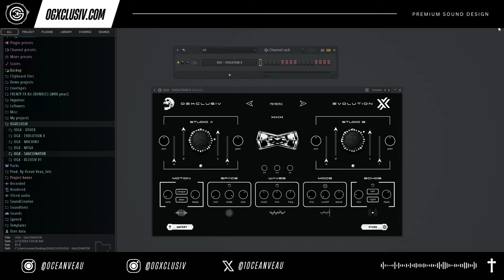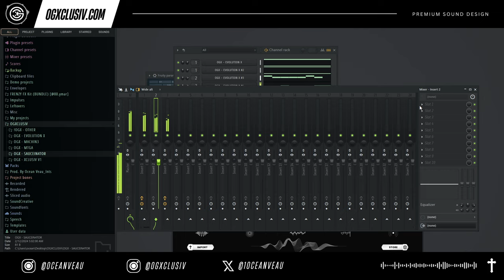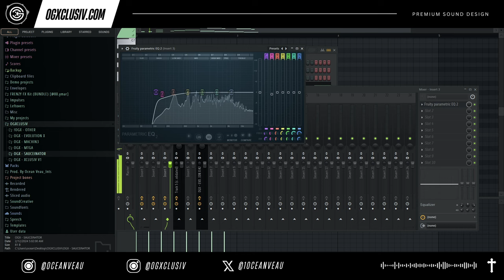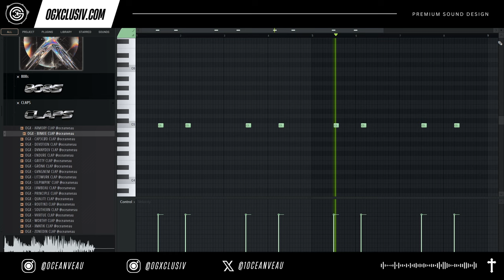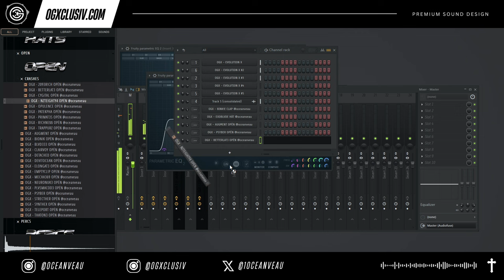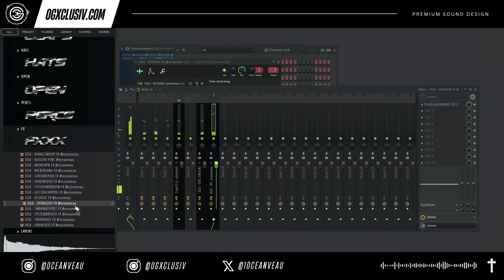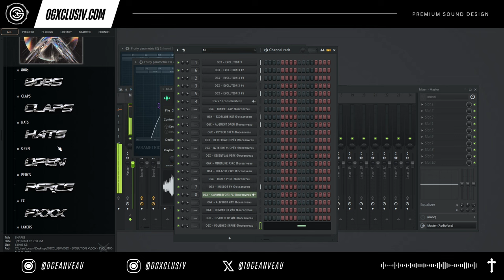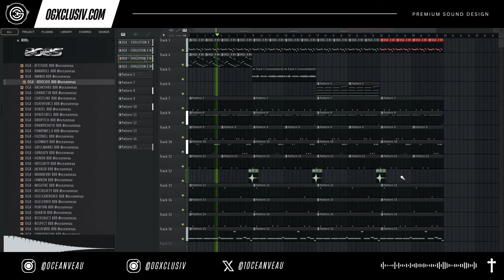Every Producer Needs This New VST 😲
Imagine this: You're in your studio, the lights dimmed, the atmosphere charged with anticipation. You hit a key, and a sound so powerful, inspiration fills the room, you can't help but smile. You see it now—your name on the credits of a chart-topping hit, producers nodding in approval, fans singing along. With EVOLUTION X, this isn't just a dream. It's your reality waiting to unfold.

Don't wait till it's too late and miss out on creating the next big sound. Seize this moment. With EVOLUTION X, you're not just making music; you're creating an experience &amp; sound that pushes boundaries &amp; sets trends.

🔥 Ultimate Sound Collection 🔥

85 Presets with 3 layers each, totaling 255 sounds
Create Full Melodies with just 1 or 2 presets
11 Sound Categories: PULSES, BRASS, FRACTALS, KEYS, LEADS, MODUL8D, MOVEMNT, MULTI-KEY, PADS, PHRASES, SYNTHS
Designed for producers who love modulated and pulsating sounds
PC & Mac Compatible

🎛️ Powerful FX Suite 🎛️

MOTION: LFO Module for crazy wobble & detuning effects
SPACE: Luscious & Ambient Reverb
WAVES: Chorus for watery and spatial vibes
MODS: Filter(High Pass/Low Pass), Distortion, Pitch Bend which an be automated in your DAW of choice to create further unique FX and compositions
ECHOS: Time Sync Delay

🔧 Versatile Controls 🔧

ADSR controls for each layer
Octave/Tune/Panning for each layer
X Knob: The third layer that features ambient and FX textures to fill in the gaps and give your melodies the ear candy that people love without overdoing it

🚀 Boost Your Workflow 🚀

3 sounds per preset for instant full-sounding compositions
Quickly build melodies and chord progressions
Ideal for the OG Trap or Glo sound and versatile for other genres

🌟 User-Friendly Design 🌟

CPU-usage-friendly
Easy to use
Simple to navigate

Why Choose EVOLUTION X?

Stand Out: Create music that gets you noticed by artist you want to work with.
Stay Ahead: Don't miss out on the latest sounds and tools.
Efficiency: Speed up your workflow and produce high-quality tracks faster.

Transform your music production today with EVOLUTION X. Unleash your creativity, set new standards, and secure your place in history. Your journey to living your dreams starts here!